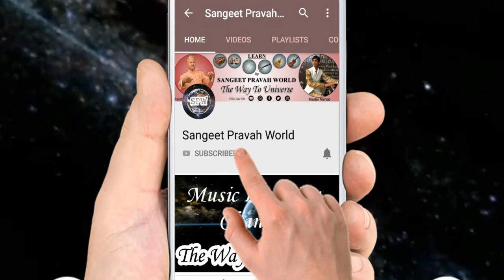संगीतकार का गला अच्छा होना चाहिए या कान तेज़??? Singing Learning Tips by MasterNishad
More Links:-